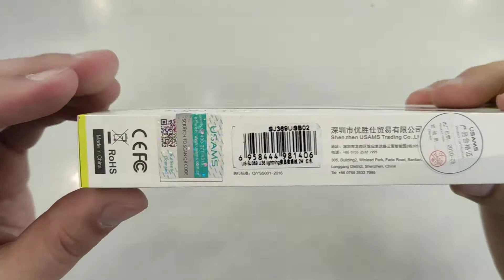US SJ369 U36 Lightning Digital Display Charging & Data Cable 2M red